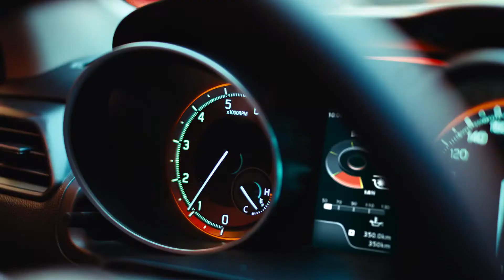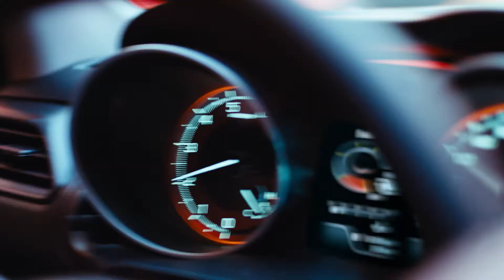Car Design: 2018 Suzuki Swift Sport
New Suzuki Swift Sport revealed. Full story